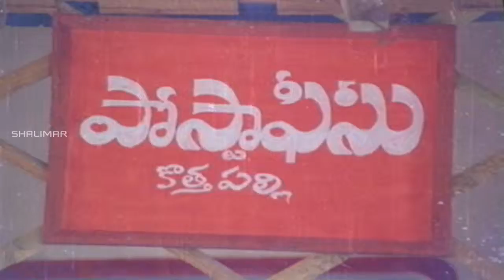Shakti Movie || Jayasudha Funny Comedy Scene || Krishna, Jayasudha, Radha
Watch Jayasudha Funny Comedy Scene  From Shakti Telugu Movie Starring Krishna, Jayasudha, Radha, Rao Gopal Rao, Allu Rama Lingaiah, M.Prabhakar Reddy, Nirmalamma, Giribabu Directed by Raghavendra Rao. Produced by A.Gopalakrishna. Music Composed By K.Chakravarthy.